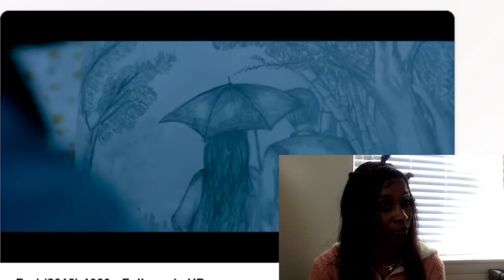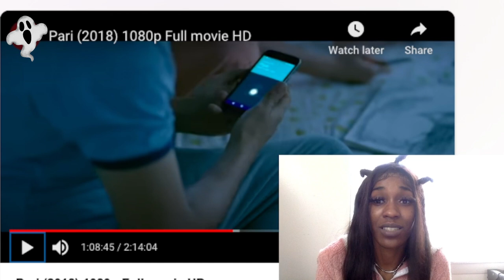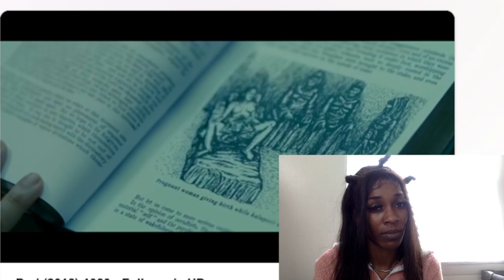DEMON BABIES! PARI (2018) MOVIE REACTION - FIRST TIME WATCHING! (Bollywood)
Join us as we dive into the captivating world of Bollywood with our first-time reaction to the movie "Pari"! In this video, we share our thoughts, emotions, and insights as we experience the thrilling storyline, stunning visuals, and powerful performances for the very first time. Whether you're a die-hard fan of Bollywood or new to the genre, this reaction video promises to be an exciting ride full of surprises.

We'll explore the themes, characters, and standout moments that make "Pari" a must-watch film. Don't miss our candid reactions and discussions as we uncover the magic of Bollywood cinema together!